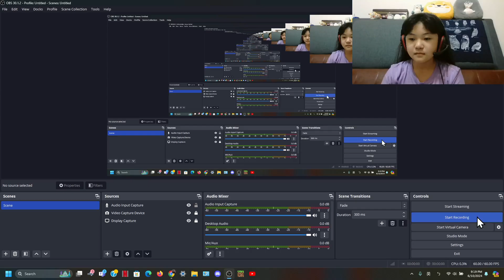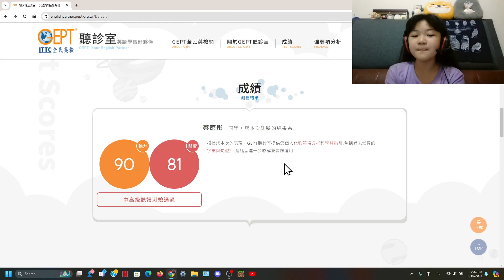GEPT High-Intermediate L&R TEST PASSED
General English Proficiency Test - High-Intermediate
Passing Score - LISTENING 90 & READING 81